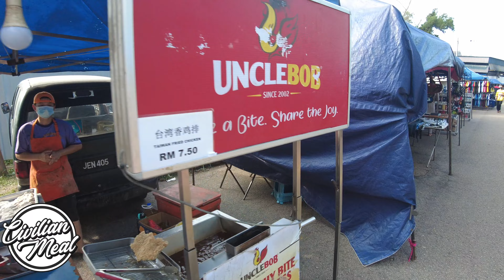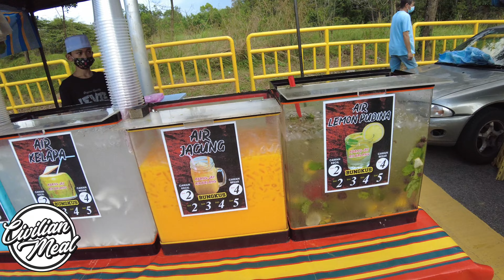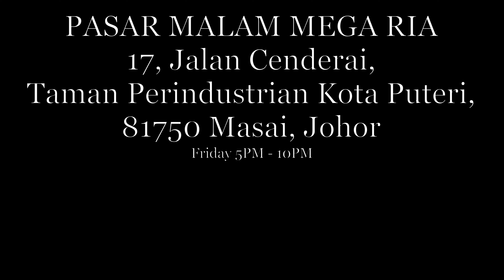Pasar Malam Megah Ria - After MCO ( March 2021)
At Pasar Malam Tmn Megah Ria

I Open the membership! Please join membership to support!